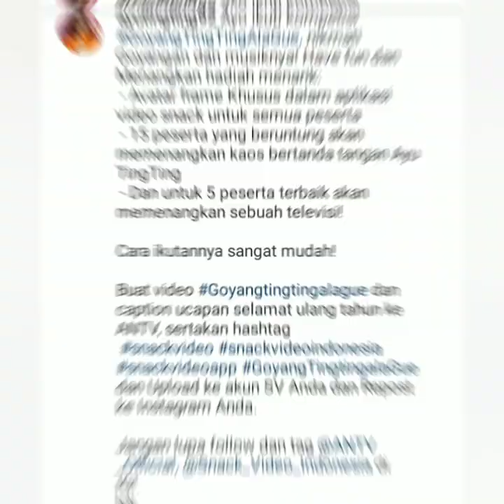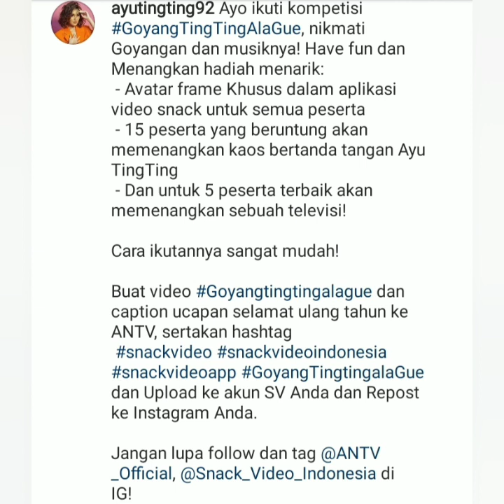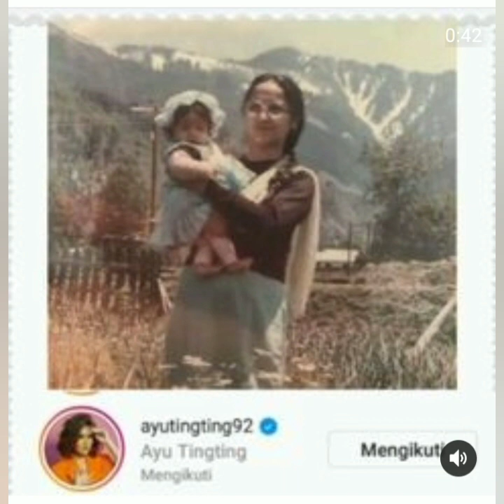2 Info Baru dari ayu tingting dan ULTAH Shaheer, Luar Biasa Cantik hadiah nya..